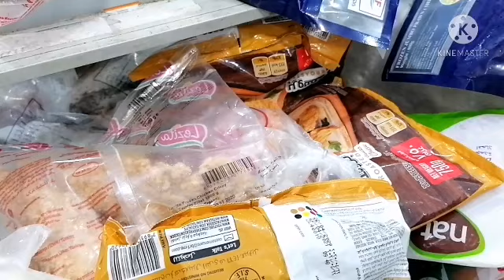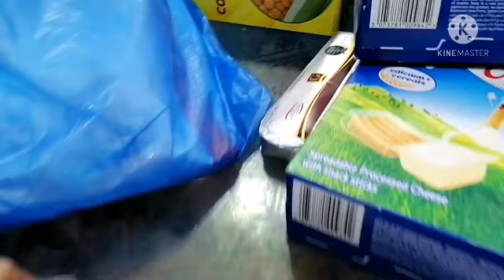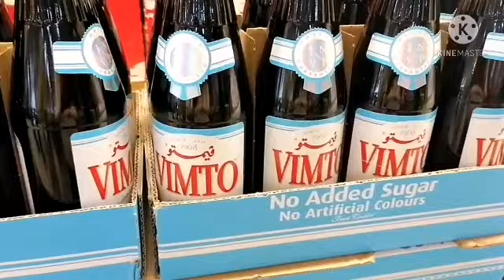Wholesalers in skuwaikh